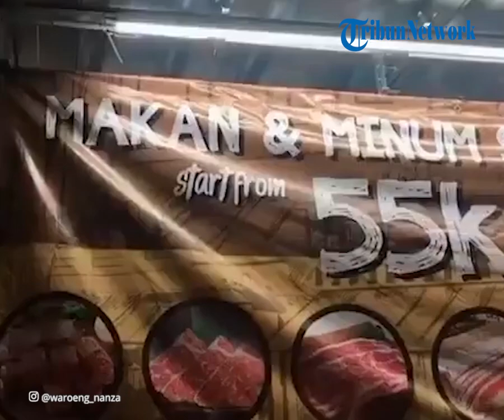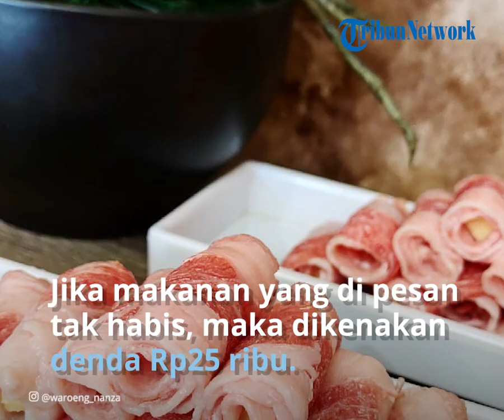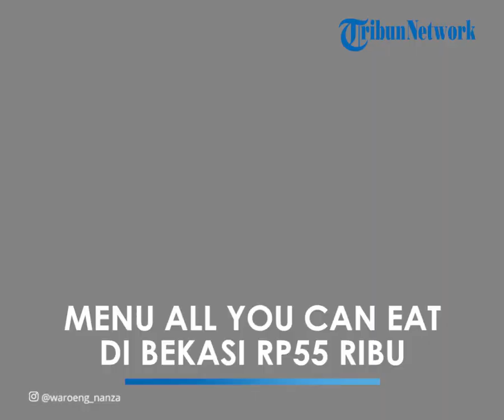Bisa Makan Daging Sepuasnya, Waroeng Nanza di Bekasi Tawarkan Paket All You Can Eat Mulai Rp55 Ribu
TRIBUN-VIDEO.COM - Ingin mencicipi kuliner daging dengan konsep All You Can Eat di Bekasi?

Coba berkunjung ke Waroeng Nanza.

Lokasinya berada di Jalan Raya Hankam Nomor 64, RT 004/RW 008, Jatirahayu, Bekasi, Jawa Barat.

Di Waroeng Nanza, kamu bisa menikmati daging super murah dengan paket All You Can Eat mulai Rp55 ribu.

Melalui kanal Youtube @UYE CHANNEL, Uye berkesempatan mencicipi daging dengan harga yang sangat murah tersebut.

Menurut satu di antara pelayan Waroeng Nanza, ketentuan all you can eat dengan harga mulai Rp 55 ribu di sini terdiri dari short beef, chicken high, nasi putih, miso soup, selada dan es teh.

Bahkan untuk waktu makan dengan paket All You Can Eat hanya 60 menit saja dan jika makanan yang di pesan tidak habis, maka akan dikenakan denda per 25 gram sama dengan Rp 25 ribu.

Adapun menu paket All You Can Eat lainnya, di antaranya menu paket Rp 79 ribu hingga Rp 95 ribu.

Yang membedakan dari menu paket All You Can Eat tersbeut terletak pada menu makanannya.

"Kalau yang Rp 55 ribu paling dapat dagingnya hanya short beef saja," kata pelayan.

"Tapi kalau yang paling mahal itu, ada saikoro sama wahyu slice," imbuhnya.

Dalam unggahan video Uye, ia mencoba memesan paket All You Can Eat paling komplit.

"Daging-dagingnya pilihannya banyak banget, ada short beef black papper, short beef barbeque, dan semuanya," kata Uye.

"Uye juga dapet karubi, cumi, dan aneka ayam," imbuh Uye.

Selain itu, saos yang ditawarkan di Waroeng Nanza juga beraneka macam, di antaranya saos taichan dan sambal matah.

"Aneka pilihan saosnya juga ada di sini nih, katanya homade ya, ada saos taichan, sambal matah, bawang bombai dan bawang putih," jelas Uye.

Sembari menikmati daging, Uye mengatakan bahwa Waroeng Nanza terbilang murah tapi memiliki cita rasa yang tidak murahan dan pastinya dagingnya fresh.

Di akhir videonya, uye merekomendasikan Waroeng Nanza karena bisa memilih menu sesuai budget dan bisa makan daging sepuasnya.

Artikel ini telah tayang di TribunTravel.com dengan judul Waroeng Nanza di Bekasi Tawarkan Paket All You Can Eat Mulai Rp 55 Ribu, Bisa Makan Daging Sepuasnya,